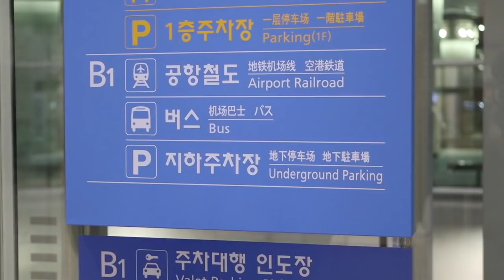小鬍子美眉的韓國制服遊記 - FJ234 - Josh's Vlog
Josh跟家人到韓國玩，不免俗地要拍一集Vlog
但因為要照顧最小的弟弟所以不能無時無刻拿相機

這次行程走了：
明洞 - 梨花女子大學 - 景福宮 - 弘大制服體驗
不小心美到路人跟遊客，我跟大家道歉

韓國應該是Josh會想再去一次的國家，
住在那邊也可以呦～
希望大家喜歡這次的Vlog :)

BTW經紀人說我這集錯字太多
應該禁足罰寫一整天（誰救救我）